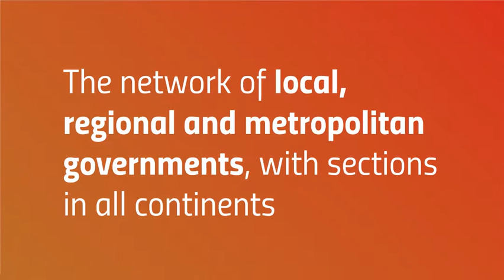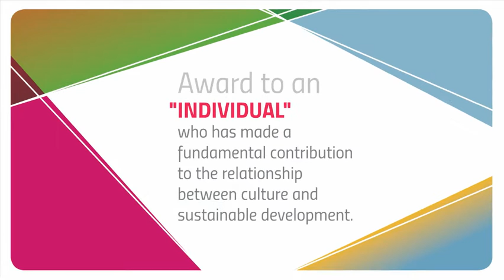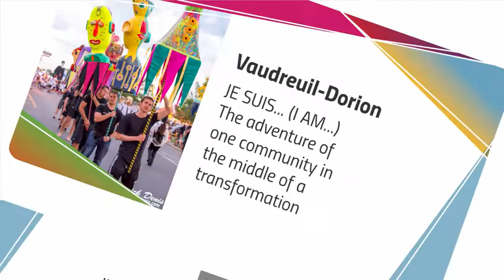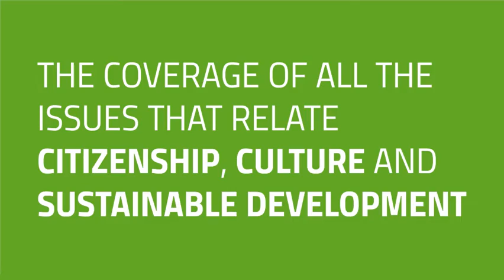International Award UCLG - Mexico City - Culture 21 - 2nd edition 2016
What is the International Award UCLG - Mexico City - Culture 21?

Here is the promotional video of the second edition of the International Award UCLG - Mexico City - Culture 21, an event organized by United Cities and Local Governments (UCLG) and Mexico City, which awarding ceremony was held in Mexico City (Mexico), 27th October 2016.